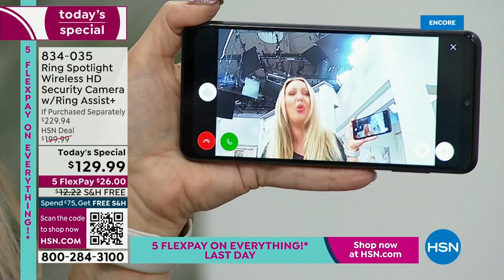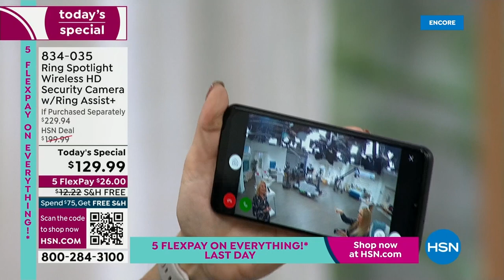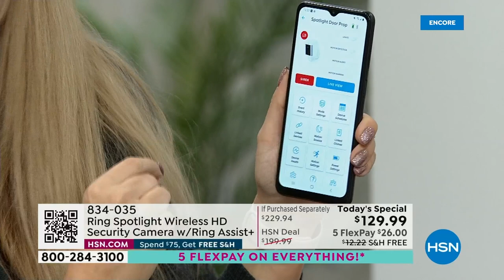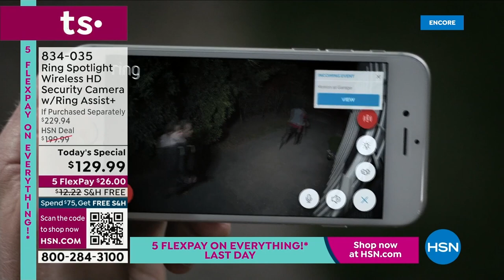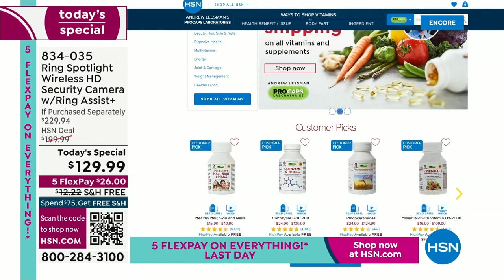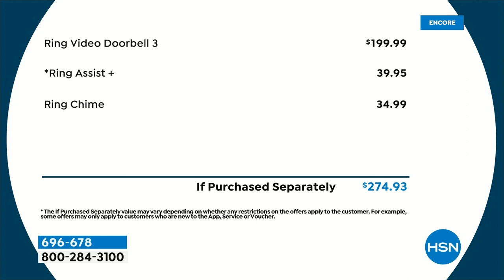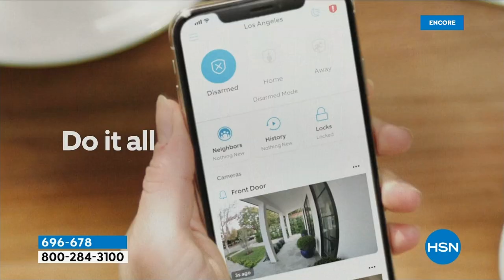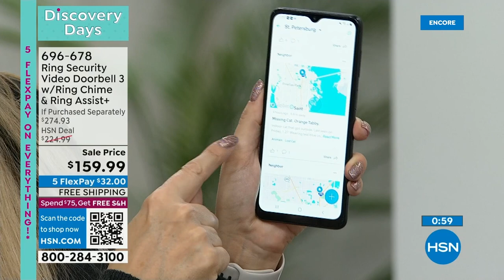HSN | Ring Home Security 01.30.2023 - 05 AM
Discover and shop home security products designed to improve the safety in and around the home.